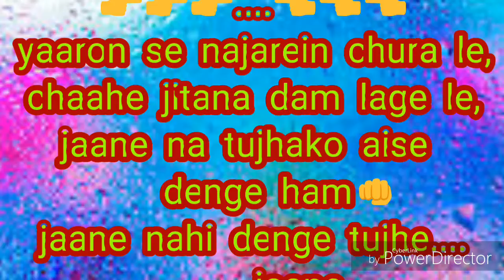Latest whatsapp status video 😍 😍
thank_u my all youtube friends. 😊 😊